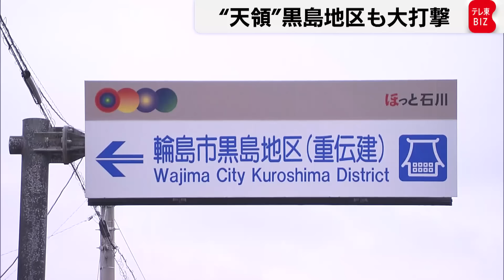江戸幕府の天領黒島地区も大打撃～能登地震の爪痕（2024年1月10日）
輪島市の中心部に通じる海岸通りに面した黒島地区。江戸時代から日本海側の海運業で栄えた町で、伝統的な建物が多く国の重要伝統的建物群保存地区にも指定されています。多くの観光客で賑わうこの集落も、今回の能登地震で多くの建物が全壊、半壊し、大きな被害を受けました。実は平成19年3月の能登半島地震でも被害を受け、住民たちの努力で復興していたのですが、今回もまた大きな災いに見舞われてしまった格好です。さらに陸地も隆起した可能性があり、通常ならば道路のすぐ近くまであるはずの海が沖合へ数十メートル移動した可能性もあります。実際同じこの地区のある石川県北西部を中心に海岸が盛り上がって水位が下がる海岸隆起が確認されており、このあたりをよく訪れる人も「こんな光景は見たことがない」というほど。波打ち際が遠ざかって砂浜が広がっているのです。現地に入ったWBSの豊島キャスターがリポートします。